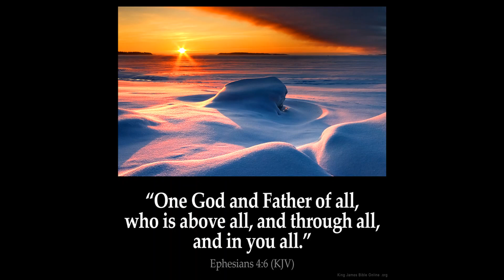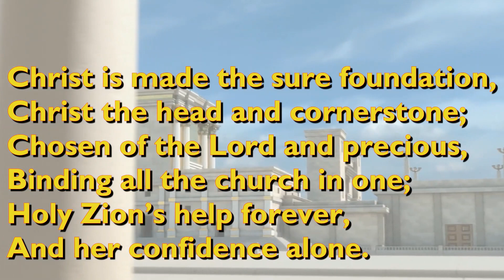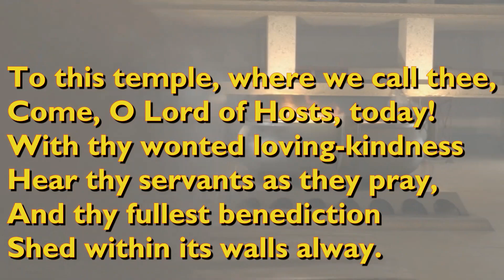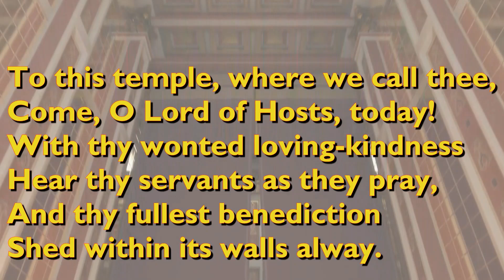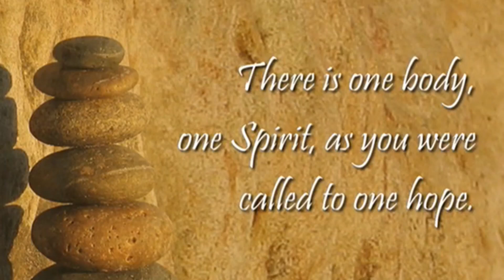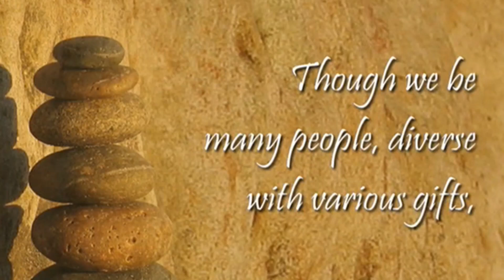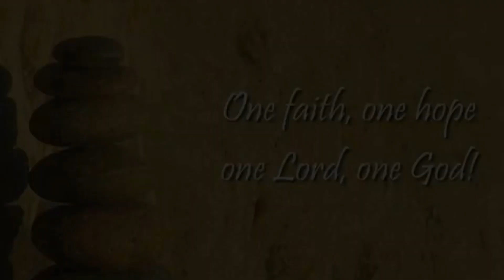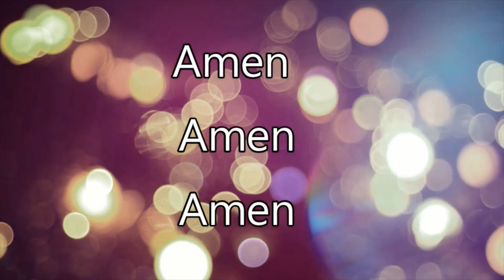Aramalaya Episode 154 Sunday Service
Please note that according to the new Covid-19 regulations all physical worship have been suspended until further notice.

As we continue with our virtual worship services, we are blessed to have sharing in the Word of God, Rev. Brenda Bullock who meditates on the the book of Ephesians chapter 4 verses 11 - 16. Our Scripture Reading is ​led by Mrs. Raquel D'Andrade and Mrs. Ria Luces-Fafan leads us in an anthem accompanied by Mr. Satanand Sharma...and as always we invite you to sing along in the hymns videos.

We say a special thanks to all those who have assisted in some way or the other throughout our recording of the online services and a special thanks to the Chet Valley Churches for allowing us to use their lovely hymn videos.